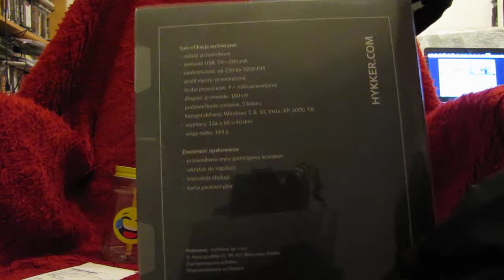Hykker Scorpion - Unboxing myszy z Biedronki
Kolejna "gamingowa" propozycja z Biedry. Była po 99 zeta, potem po 49... ostatecznie w cenie 31 zeta wziąłem, bo czemu nie ;)